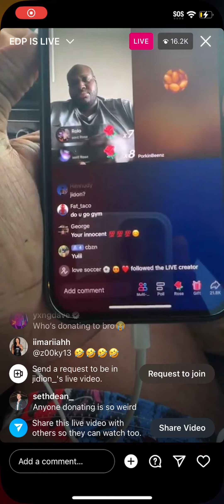EDP445 IS DONE!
Edp's Life is OVER